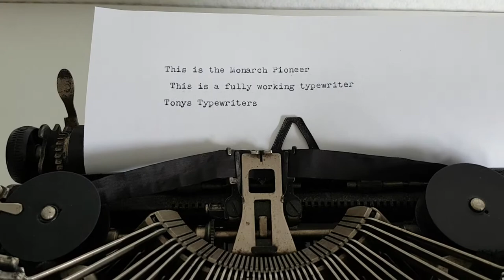Tony's Typewriters - Monarch Pioneer